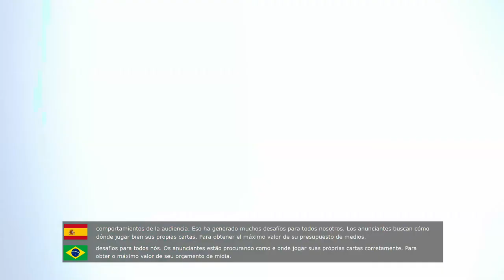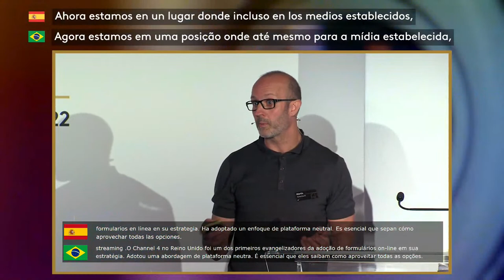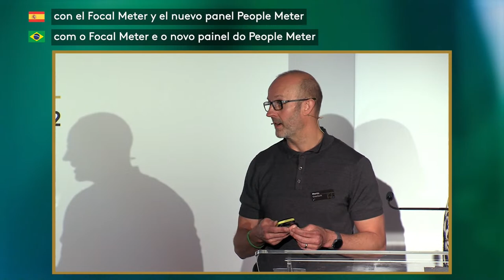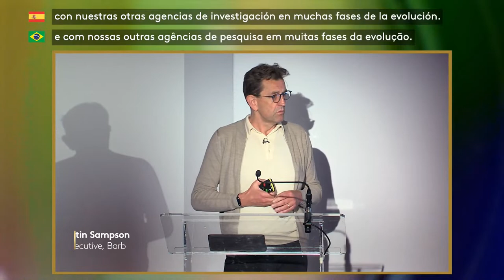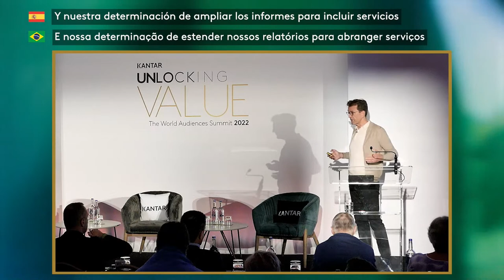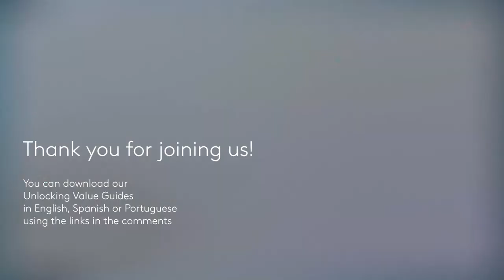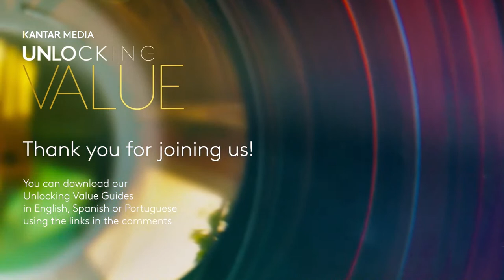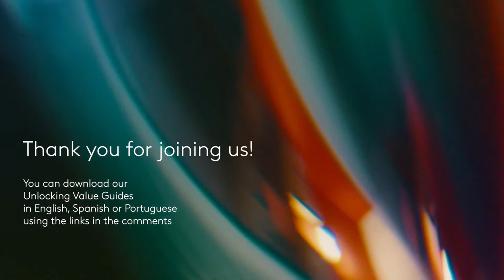Unlocking Value: Broadcast 2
Tune in live on April 19th, 2023 at 14:00 BST as we unlock the value behind integrated audience measurement for agencies, advertisers and media owners and why it's a question of when, not if.

As content creators, producers, distributors and platforms, it’s essential to track your audience across different media and showcase the reach of your services. We have been working in markets worldwide to expand the coverage of audience measurement and meet the challenge of measuring both linear television and online video in a complete, consistent and integrated way.